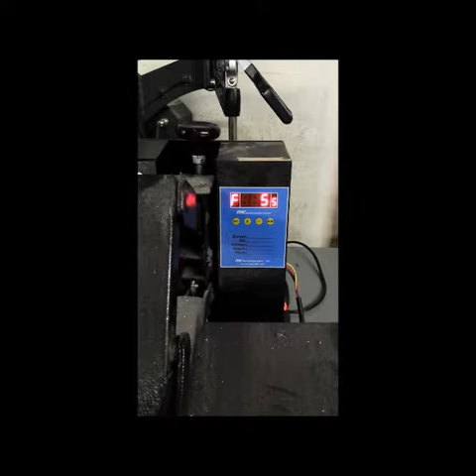T-Shirt Printing KFC's First Ever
A behind the scenes video of the first ever KOEFLOW CONCEPTS printed T-Shirt.